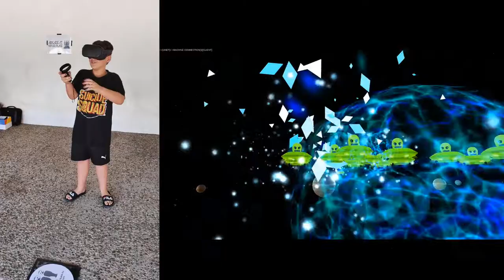[Arcade At Your Place] Solar System 6DOF Gameplay at IndieDevDay event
Collection of Multiplayer Gameplay Sessions done for the project Arcade At Your Place in the game development event IndieDevDay.

Interested that we take the VR party to your place? Visit us and ask for it:

Do you want that we develop for you a custom 6DOF VR Multiplayer experience?